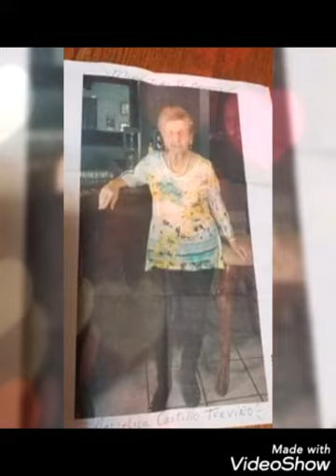R.I.P Welita Angelica Castillo